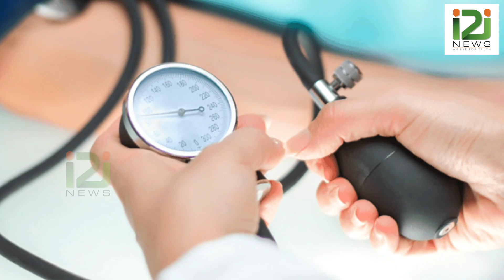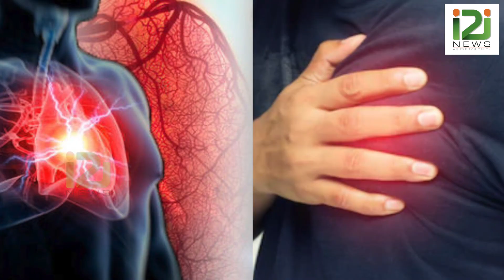പ്രായം മുപ്പതില്‍ താഴെയാണോ; പുകവലി, മദ്യപാനം എന്നിവയുണ്ടോ? സൂക്ഷിക്കുക!!|i2inews